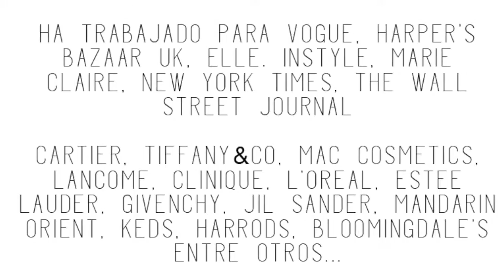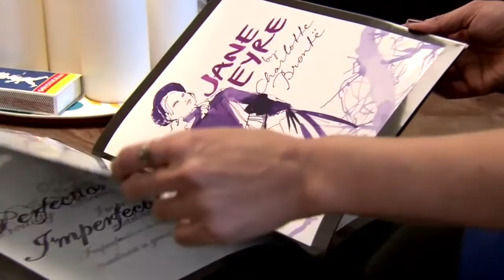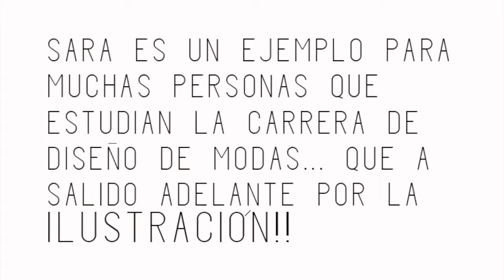Sara Singh. A little bit of her life..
FASHION ILLUSTRATOR